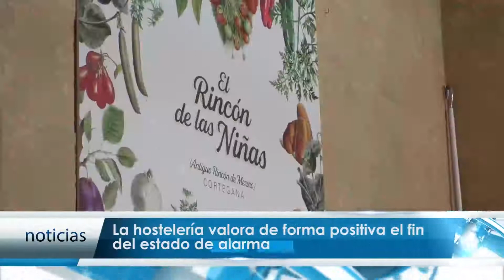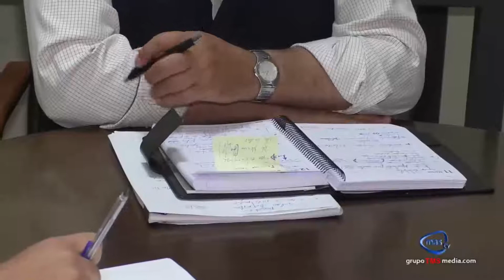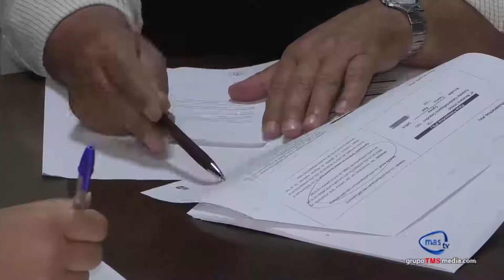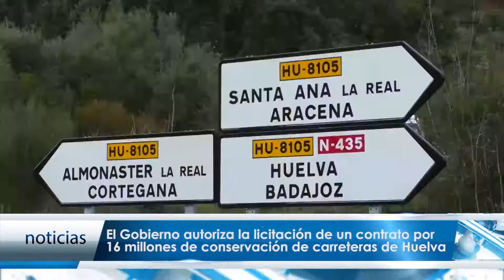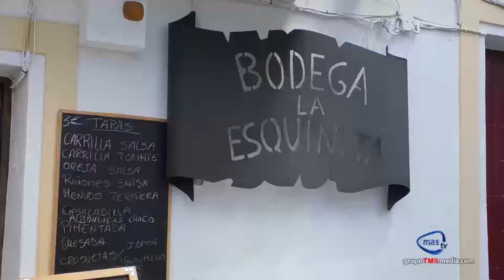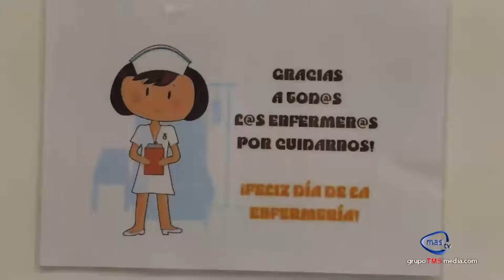MAS NOTICIAS 12 DE MAYO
La actualidad más cercana a nuestro territorio.
Nuestro informativo diario en MAS TV HUELVA, MAS NOTICIAS... de Lunes a Viernes a las 22.00 horas en MAS TV HUELVA.